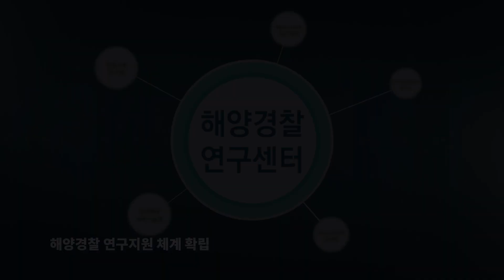세계 최고의 해양연구기관을 꿈꾸며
해양경찰연구센터는 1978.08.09 해양오염관리관실 소속 '시험연구담당' 신설 이래로 현재까지 해양경찰 업무관련 연구개발을 진행하고있습니다.

과학기술에 기반한 첨단 연구개발로 국민이 행복하고 안전한 바다를 만들겠습니다.